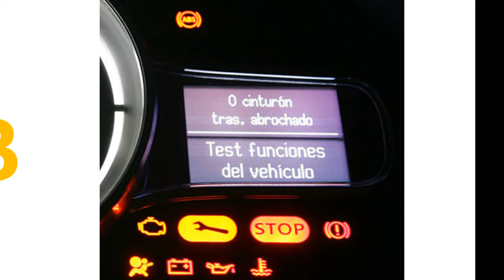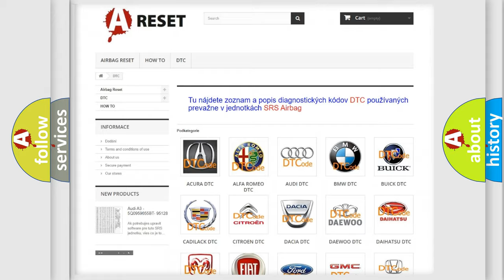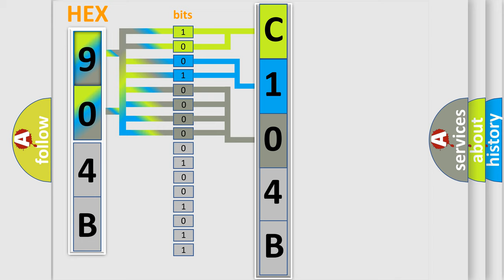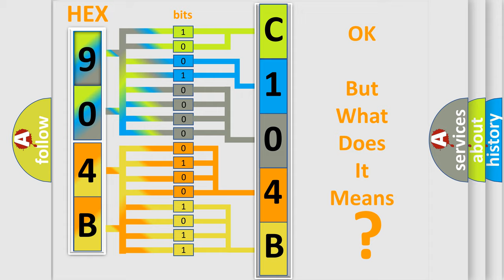DTC Fiat C104B-12 Short Explanation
Contents:
0:21 Basic DTC analysis according to OBD2 protocol standard.
1:48 Insight into programming
2:58 A diagnostically understandable description of the Diagnostic Trouble Code
3:05 Basic error definition

Make
FIAT
Code
C104B-12
Definition
Rear Fog Light Command-Circuit Short To Battery
Description
When the Trailer Tow Module TTM detects a low condition on the Trailer Rear Fog Lamp Driver circuit
Failure Type